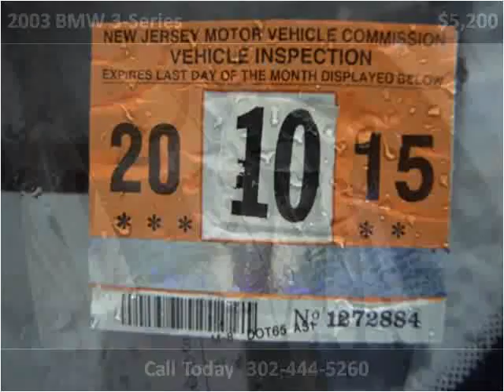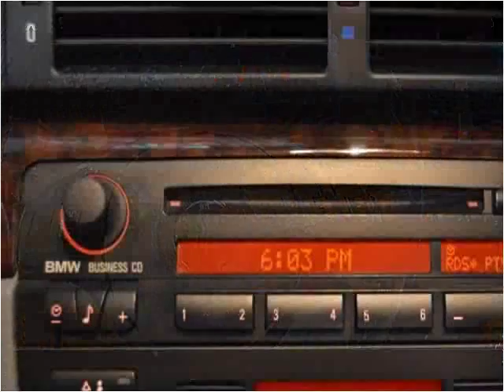2003 BMW 3-Series Used Cars New Castle DE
This 2003 BMW 3-Series is available from England Motor Coach.